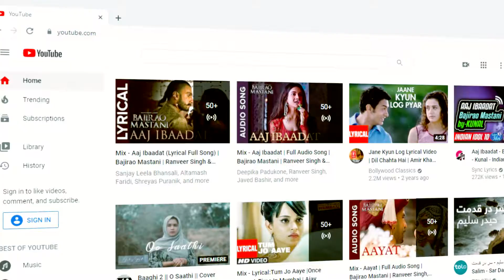Zohak Technology || Dari || YRMPT Official Video 2020